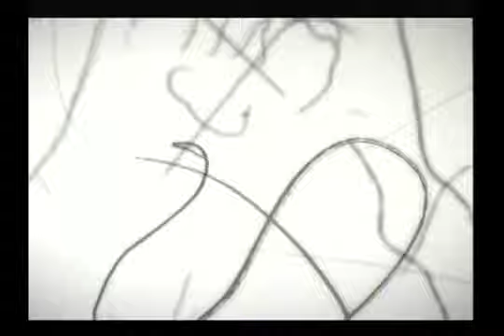El lugar mas importante de tu casa. Comercial 2008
El diseño, tecnología, funcionalidad y calidad acompañan al lugar más importante del hogar